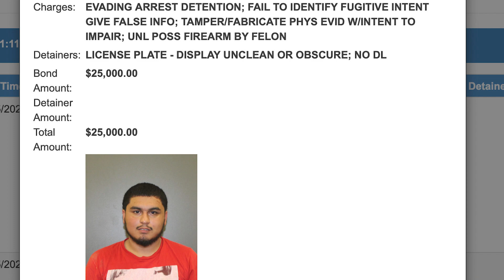MTMRONDORED - We Lit ft. Yvng Bhase (OFFICIAL VIDEO)🎥 @DRAMATIC PRODUCTIONS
dramatic presents: MTMRONDORED - We Lit (OFFICIAL VIDEO)🎥 @DRAMATIC PRODUCTIONS